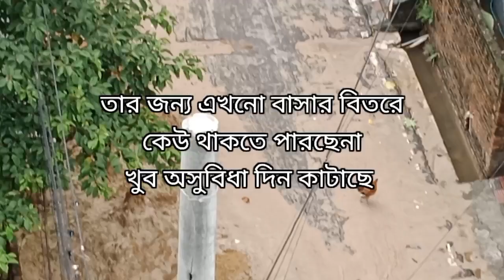হালিশহরের বর্তমান অবস্থা কেমন এই ভিডিও তে দেখবেন